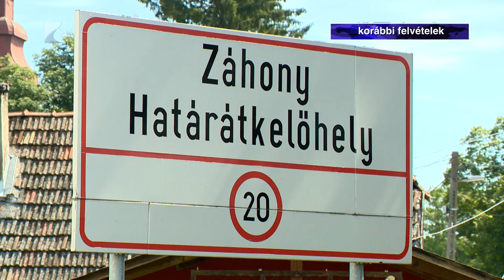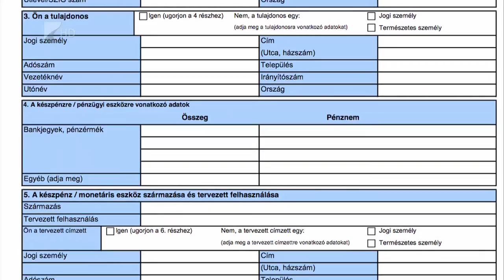Szigorúbb készpénzellenőrzés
Változtak csütörtökön a készpénz behozatalának szabályai az Európai Unió külső határain. Az ellenőrzés szigorúbbá válása mellett ezentúl az aranyérmék és aranyrudak értéke is beleszámít az összeghatárba. A tételekről továbbra is készpénznyilatkozatot kell kitölteni.